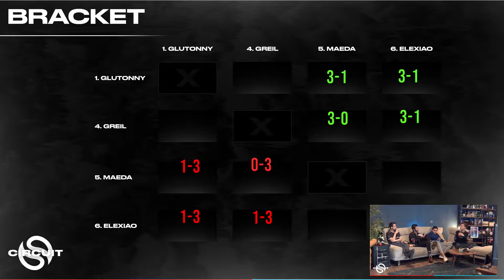[Solary Circuit 1] Pool 1 Sy | Greil VS PGS | Maeda